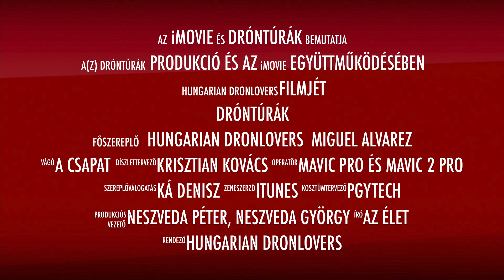Dróntúrák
A videó témája Dróntúrák